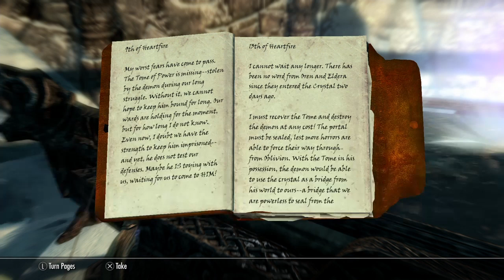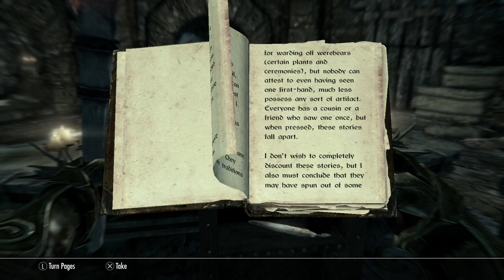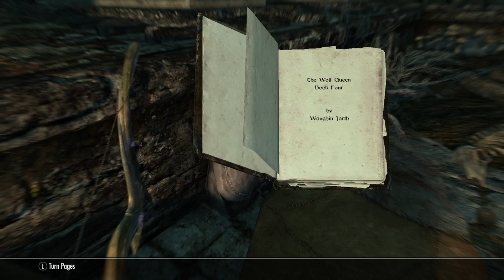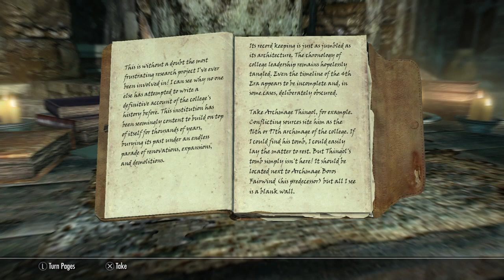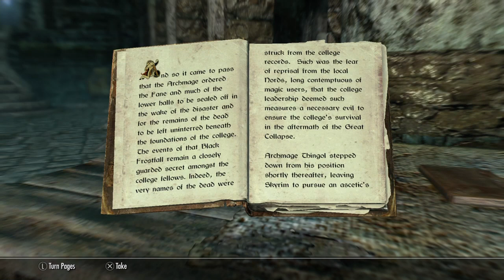Skyrim: Gwilin's Tale: Ep11 Endless Paths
Gwilin gets lost in a maze of deep caverns and pocket dimensions.